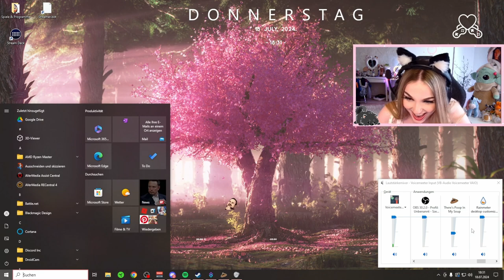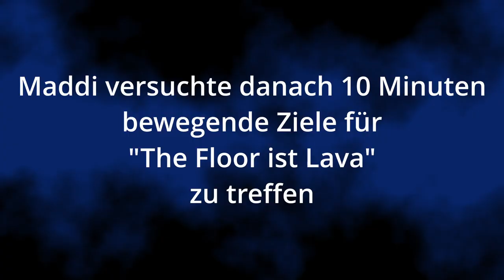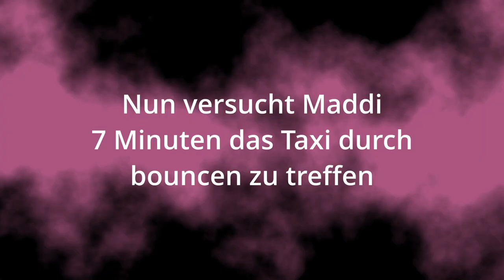Ich 💩 auf EUCH | There's poop in my soup | Madoppeldi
Wart ihr schon Mal so sauer, dass ihr jemand anderem so richtig auf den Kopf kacken wolltet? Ich hab diesem Drang heute freien Lauf gelassen und in diesem Indie-"Trash"-Game  so richtig auf die Kacke gehauen.

Mit aller Kraft hab ich versucht, alle Herausforderungen dieses Spiels zu meistern, doch seht selbst, wie gut ich daran bin, auf andere zu poopen.